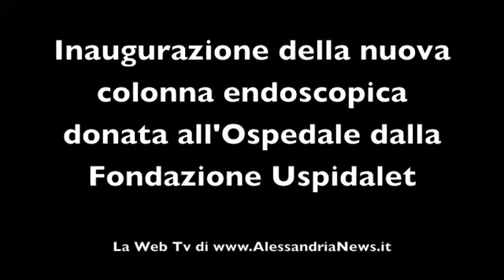Ospedale Uspidalet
Inaugurata la nuova colonna endoscopica